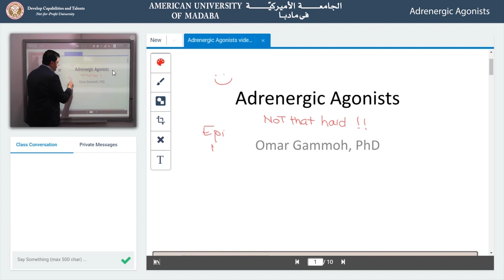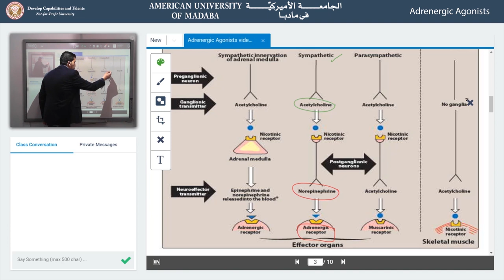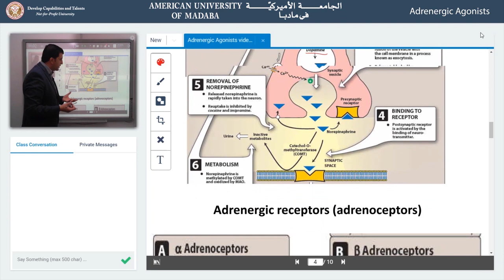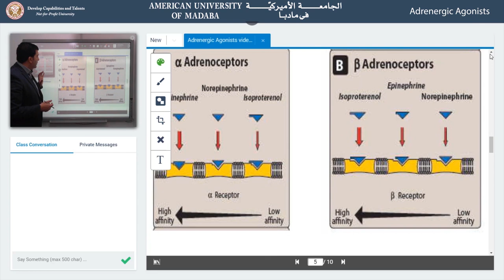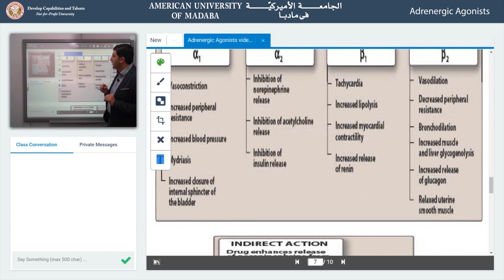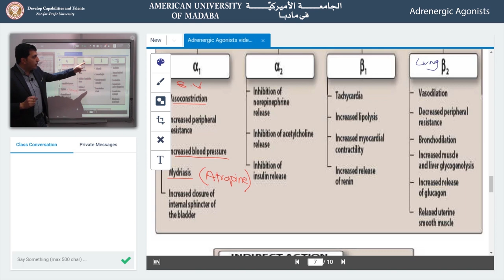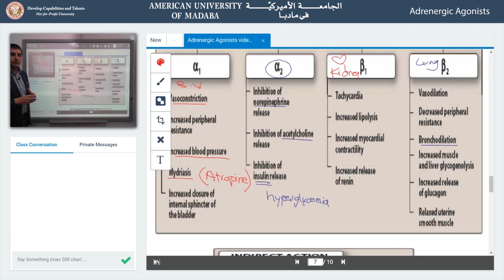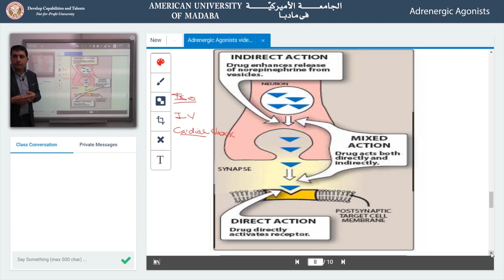Pharmacology of Adrenergic Agonists